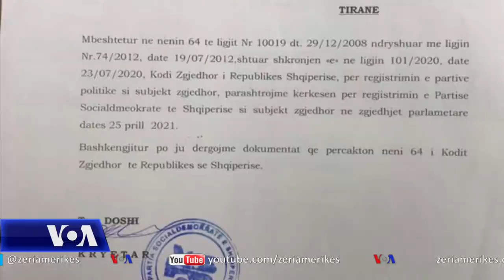Dekriminalizimi, analistët komentojnë presionin ndërkombëtar dhe heshtjen e institucioneve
Në Shqipëri, diplomatët amerikanë dhe ata europianë po i shtojnë thirrjet ndaj partive politike për të mos kandiduar në zgjedhjet e përgjithshme persona të inkriminuar. Ambasadorja amerikane, Yuri Kim, mori si shembull, që nuk duhet kandiduar deputetin Tom Doshi, të cilit iu ndalua hyrja në SHBA. Studiues të politikës pohojnë se thirrjet e diplomatëve ndërkombëtarë po ndeshin në heshtjen e partive politike, të cilat sërish po përdorin në fushatë zgjedhore persona të inkriminuar.